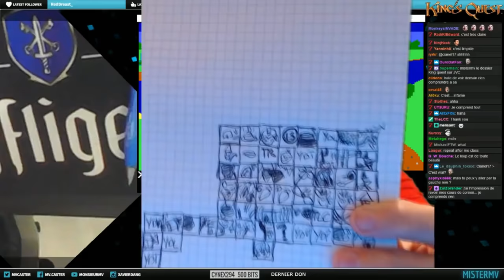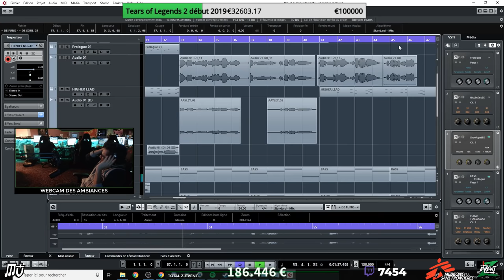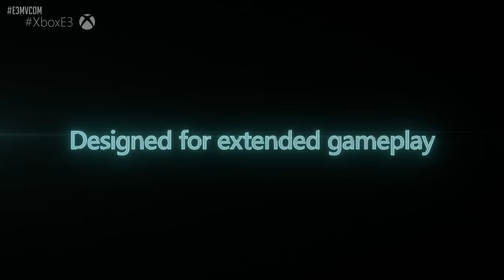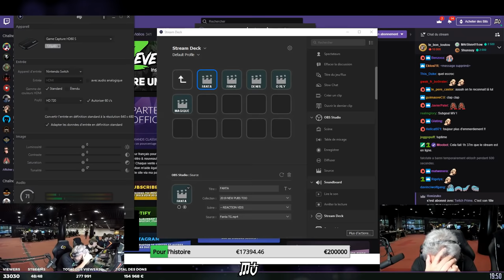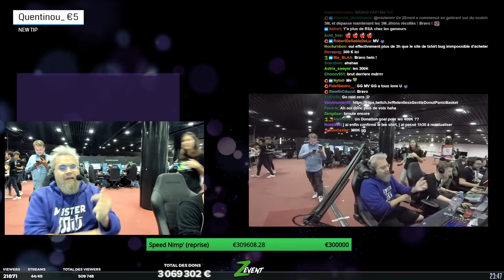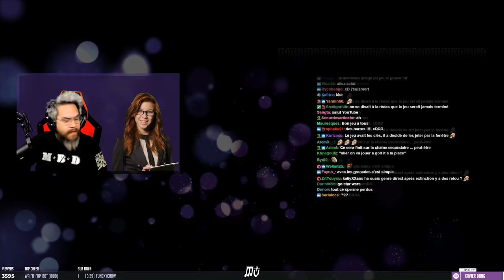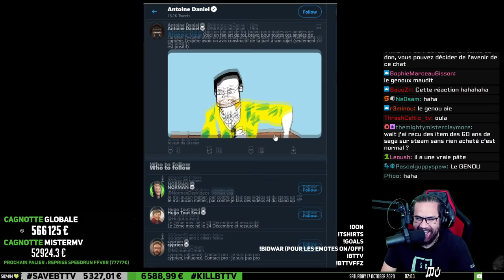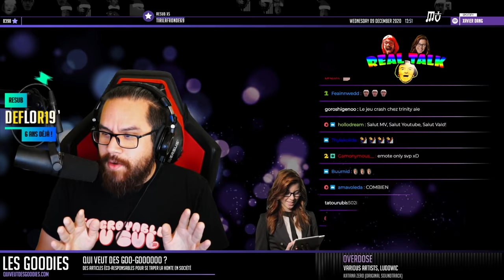Best of MisterMV top clips - 100 clips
Best of MisterMV top clips - 100 clips compilés dans l'ordre chronologique pour 55m au total. De grands classiques, mais qui une fois mis à la suite font plaisir à voir. Ces clips sont des 100 (107 pour être précis) meilleurs en terme de vues à l'heure actuelle.

Je ne monétise évidemment pas ni ne veut profiter de quelque bénéfice que ce soit, cette vidéo a été réalisée par moi-même dans l'unique but de divertir, soutenez-le vraiment sur twitch et sur youtube et

Me contacter, je supprimerais la vidéo sur le champ.

Bonne vidéo !